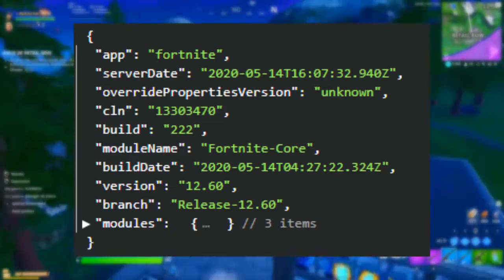RÉCOMPENSES ULTIME EFFORT FORTNITE SAISON 2! GRATUIT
Fortnite | Gameplay